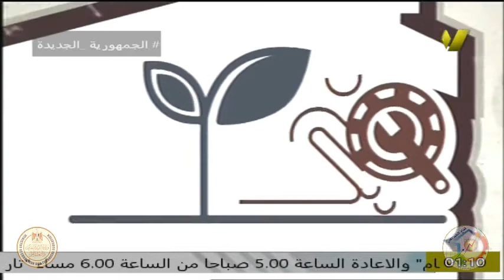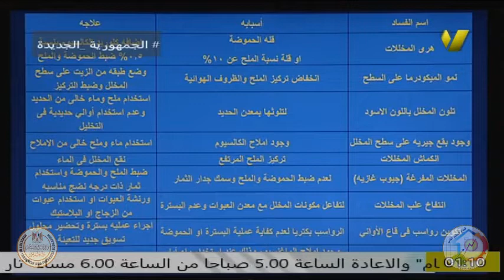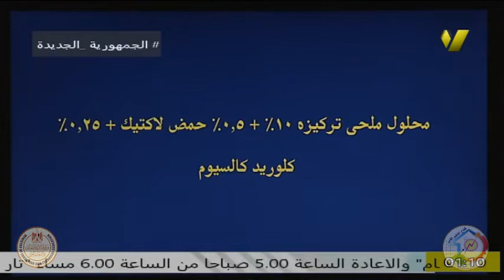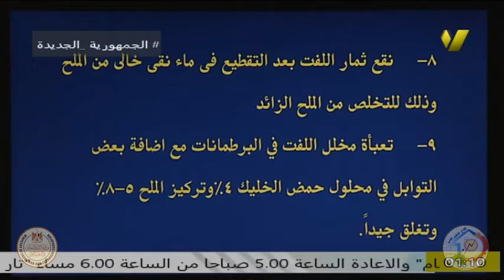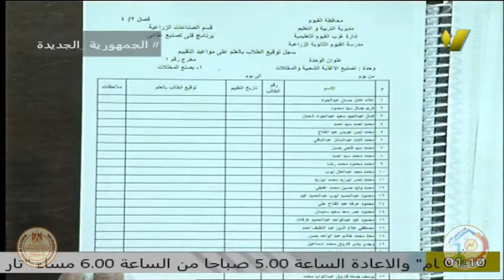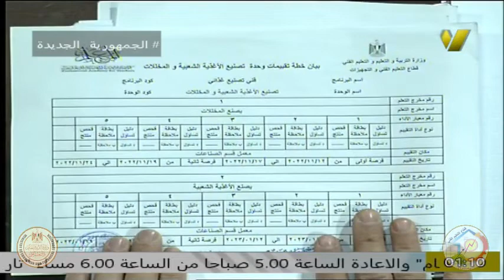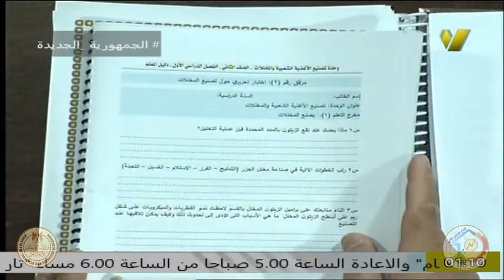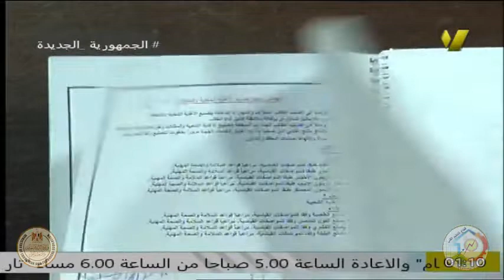الصف الثانى زراعى - فنى تصنيع غذائى - ا هانى فتحى